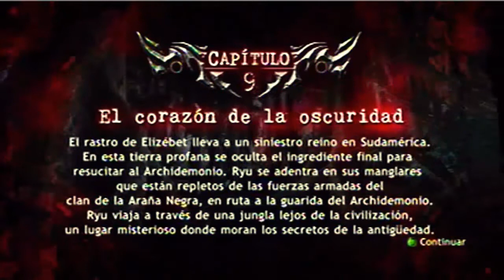-EL SOBERANO DE LA FLAMA- Ninja Gaiden 2 parte 14 español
Chicoos jajajaja estoy de vuelta en Ninja Gaiden 2 7uu7 jaja les voy a enseñar a matar o a vencer a zedonius realmente es algo facil pero si es complicado jajajaa lo se es confuso verdad? bueno comentame aqui tu tecnica para matarlo y pues tambien tu pelea de jefe favorita n.n